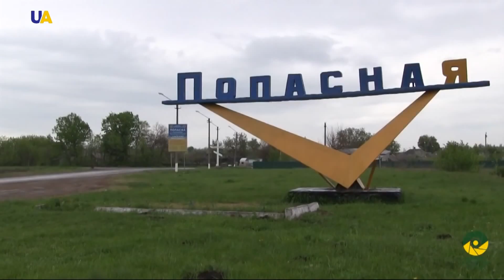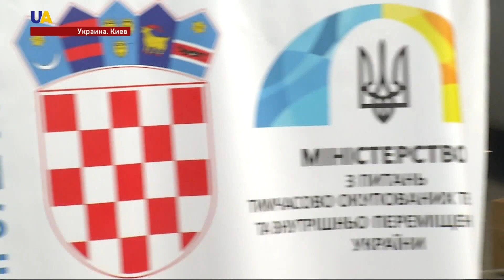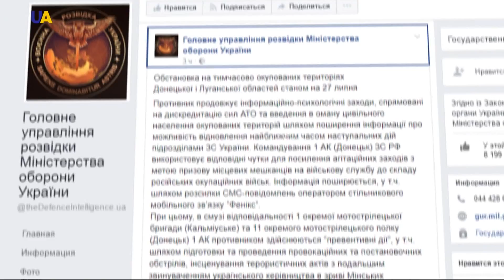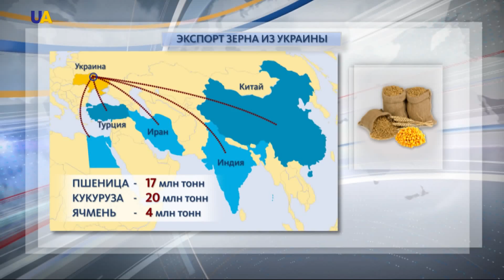Новости 15:00 за 27 июля 2017 года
Смотрите в этом выпуске: В Киеве на Владимирской горке собрались тысячи прихожан. Они приехали в столицу накануне дня крещения Руси-Украины. Люди съехались  из разных городов Украины для молебна. США за три года выделили 600  миллионов долларов помощи Вооруженным Силам Украины. Об этом сообщает Министерство обороны Украины. Из зоны АТО - в Хорватию. Сто  детей из Донбасса отправились отдыхать на Балканы. Там проведут 10  дней. Побывают на Адриатическом побережье, ознакомятся с местной культурой и традициями. Российские наёмники инсценируют терракты на Донбассе. Для того, чтобы обвинить украинскую сторону в срыве Минских договоренностей. По данным главного управления разведки Украины  – постановочные обстрелы готовят в Кальмиусском районе , недалеко от Донецка. Сто миллионов долларов - задолжали так называемые ДНР и ЛНР за поставляемую им электроэнергию. Долг накопился с мая 2015 года. Сообщил исполняющий обязанности директора "Укрэнерго" Всеволод Ковальчук. С 26 июля Украина прекратила поставки электроэнергии временно оккупированным районам Донецкой области. Осужденному крымчанину Руслану Зейтуллаеву увеличили срок заключения с 12  до 15 лет. Это вердикт Верховного суда России несмотря на аппеляции защиты. Зейтулаева обвиняют в терроризме. Сам крымский татарин заявляет - это клевета. Которая строится на показаниях неких засекреченных свидетелей. Владимир Путин назначил нового постоянного представителя России в Организации Объединенных наций. Новым послом станет Василий Небензя - кадровый дипломат, работающий в министерстве иностранных дел с 1983 года. До назначения в ООН был заместителем главы МИД РФ Сергея Лаврова. 15  лет поисков истины. Во Львове чтят погибших на Скниловском аэродроме. Авиакатастрофа произошла 27 июля 2002 года, во время празднования юбилея 14 авиационного корпуса ВВС Украины. В результате падения истребителя Су-27 на зрителей, погибли 77 человек. Среди них - 28 детей. 12 миллионов долларов заработала государственная зерновая корпорация за 6 месяцев текущего года. Сотрудники отметили - в 2016 за аналогичный период убытки составляли около 3 миллионов долларов. Негативный финансовый результат наблюдался четыре года подряд. Украина обошла Россию по экспорту зерна. Что помогло стране нарастить продажи и какой урожай зерновых планируют собрать в этом году? Дорога в Европу. Строительство Бескидского железнодорожного тоннеля в Карпатах - подходит к концу. Об этом сообщают в пресс-службе "Укрзализныци". Стройка завершится осенью этого года. Дальше - подготовят полотно на подходах к новому тоннелю. Проведут колеи и линии электропередач. Полностью будет готово к маю 2018 года.